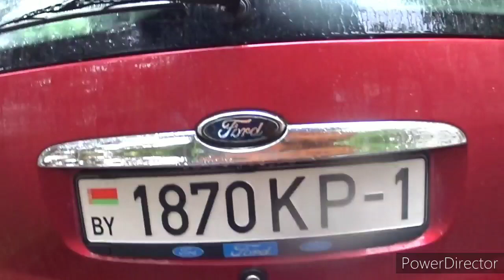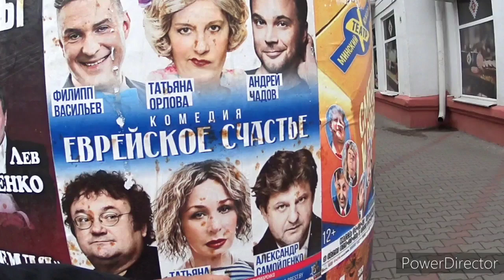Меняем смартфон на торт. Боремся с сигнализацией за окном Встретили Раису Николаевну.Vlog.Брест